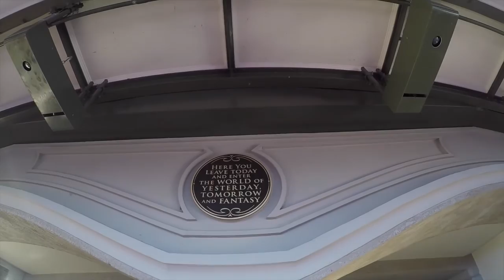Walt Disney World & Orlando Dec / Jan 2017 Vlog - Day 1 Part 1 - 31 Dec 2016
First Day in Disney, woo hoo!  Is New Years Eve 31 December 2016 and we spend a mammoth 17 hours at Magic Kingdom.  See part 1 here!  Apologies again for not much ride footage, we seemed to have lost some video from NYE.

ABOUT US